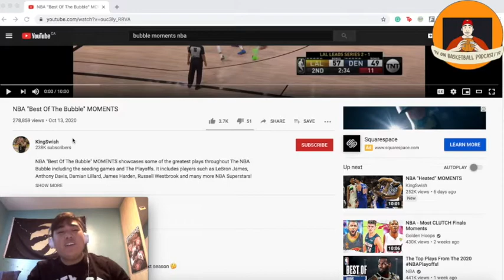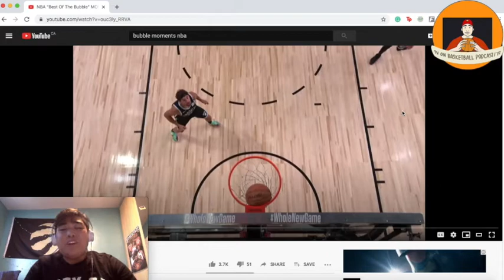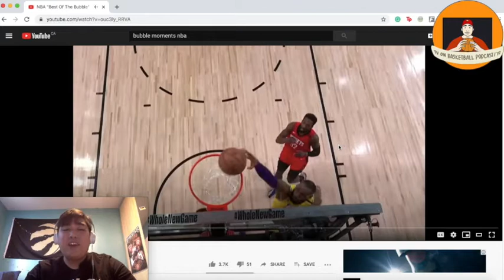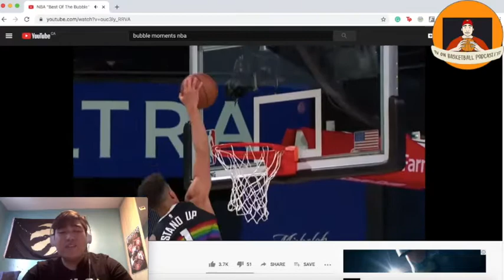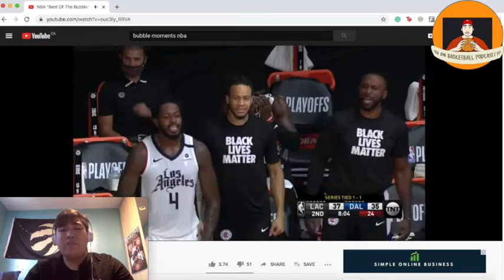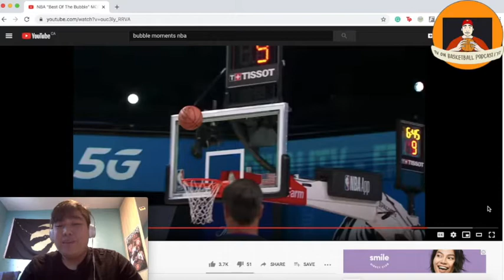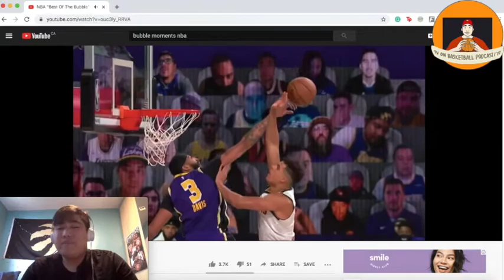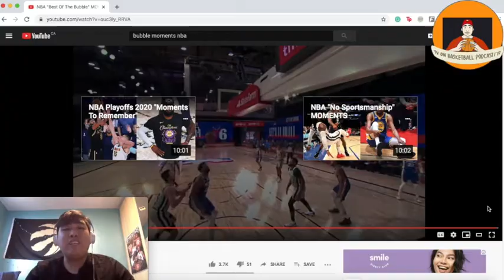Reacting to the best NBA bubble moments!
We take a look back a some of the best moments from the NBA Bubble

If you are looking for the best NBA recaps, NBA discussions, and more, look no further than TVonBasketball! Posting daily recaps and multiple discussions episodes a week!

Drop suggestions for what I should react to next: highlights or NBA articles⬇️